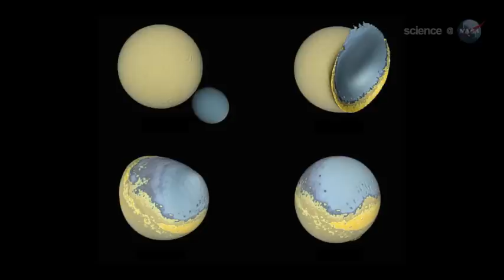ScienceCasts: Did Earth Have Two Moons?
for the full story.

Did our planet once have two moons? Some researchers say so. Moreover, the missing satellite might still be up there--splattered across the far side of the Moon. NASA's GRAIL mission could help confirm or refute the "two moon" hypothesis.